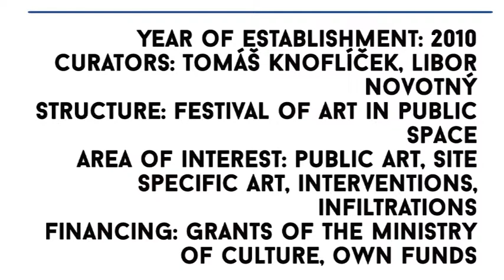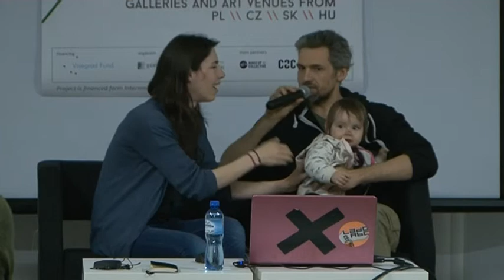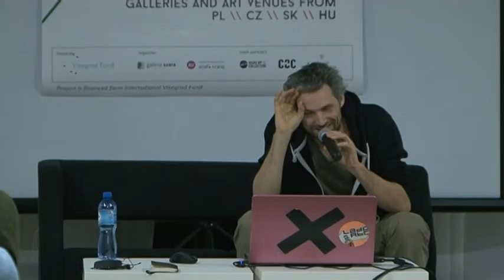Curatorial Meetings / Kukačka 11 // CZ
Presentation panel / Czech Republic
Kukačka